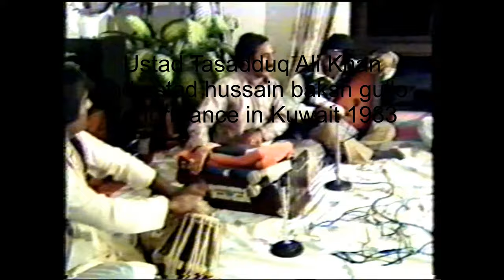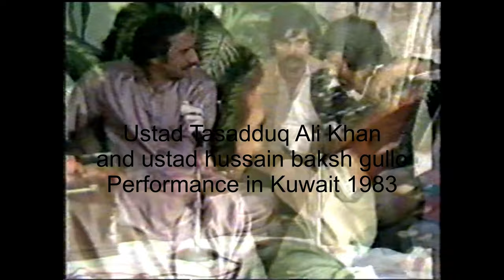Ustad Tasadduq Ali Khan and Ustad Hussian Buskh Gull Performance in Kuwait 1983